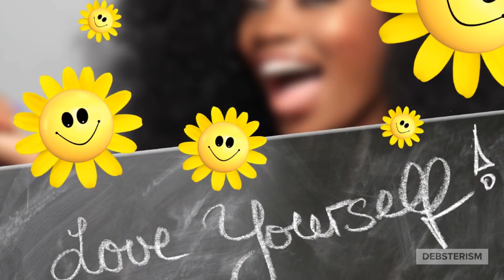The 5 Types of Women Manipulators Love to Target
The manipulator will do all he can to create an imbalance of power and exploit your love and generosity to meet his agenda. He will lie, he will wear any mask to pretend he is something he is not. He will utilize any mind game he can think of - all to make sure he gets what he wants from you.

Here you are looking for a healthy mutually considerate relationship while he is looking at you doing a cost/benefit analysis - how much will he get away with NOT giving you to get what he wants... power, control, benefits and privileges.

This is the first video in a series of 7 on the narcissistic manipulator to educate the viewer about the many tricks this guy will use in relationships to get over on you.

Every Tuesday at 6:00 PM (PST) we go hard responding to dating advice questions submitted by channel visitors, and on Friday nights we discuss hard-hitting issues in modern culture and relationships during The Dusty News Network segment.

SUBMIT YOUR DATING AND RELATIONSHIP ADVICE QUESTIONS (in written or video form)